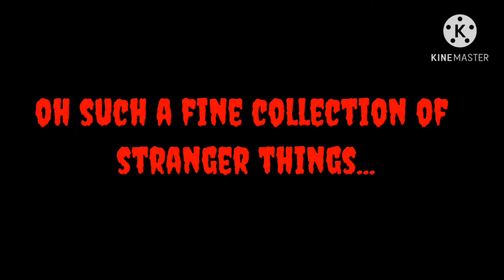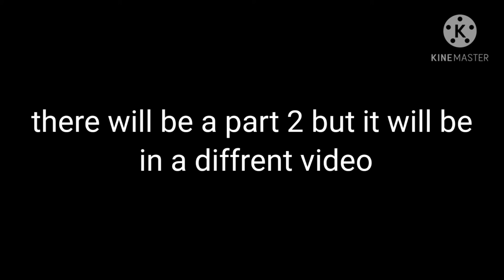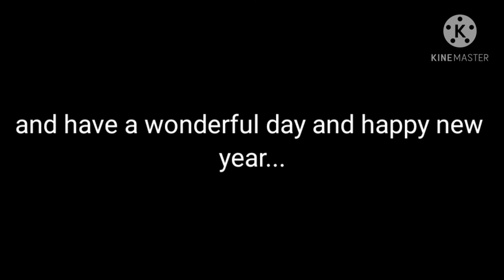Some of our TikTok | kasuki-pup TikTok